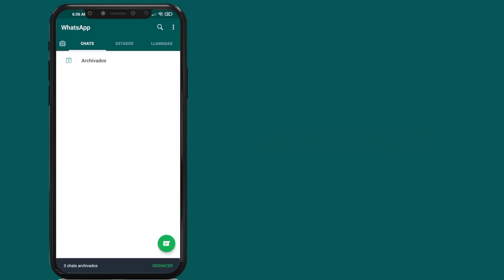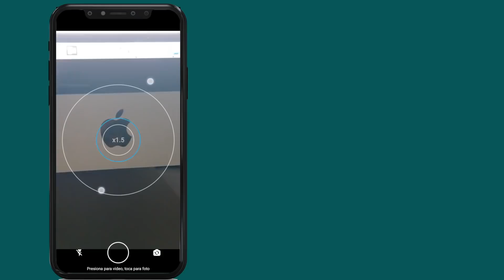COMO SOLUCIONAR EL PROBLEMA DE MUCHO ZOOM EN LA CAMARA DE WhatsApp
En las ultimas semanas la cámara oficial de los estados en WhatsApp, presentó el problema que se abría con mucho zoom. Paso a paso te enseño cómo solucionarlo.